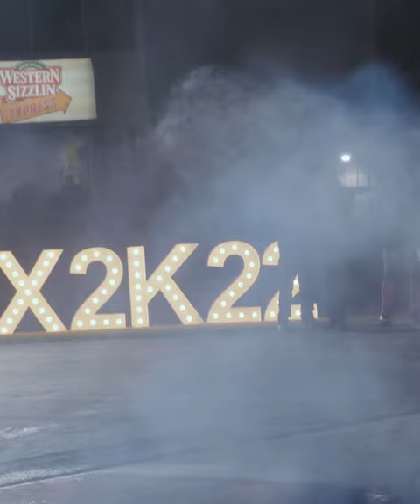AWD Honda SpeedFactory 4dr // SpeedFactory Racing